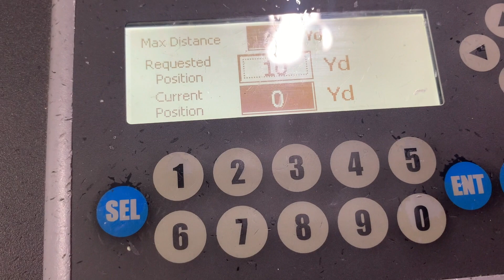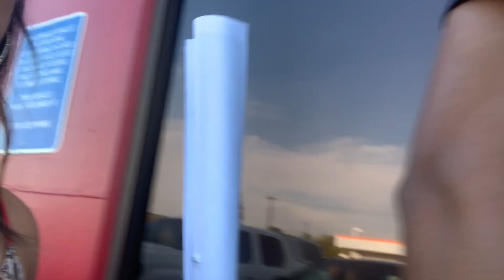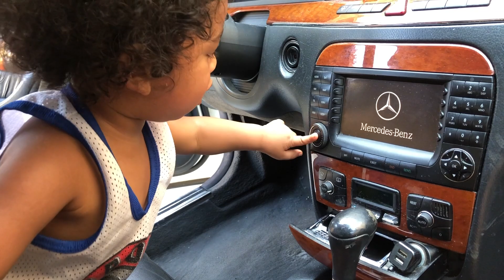Park & Shooting Range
This video is about Did something new & learned something new.